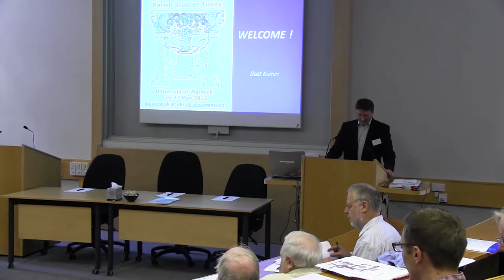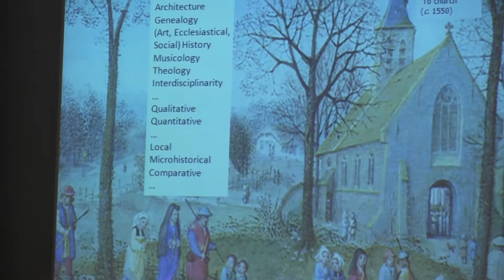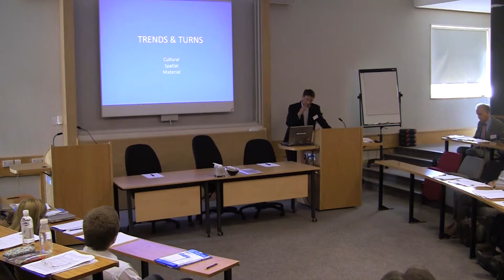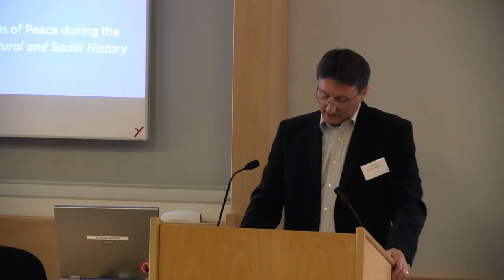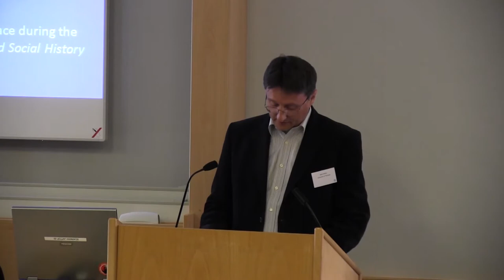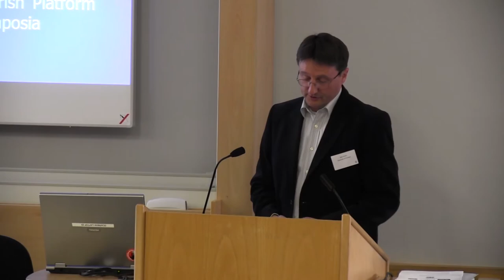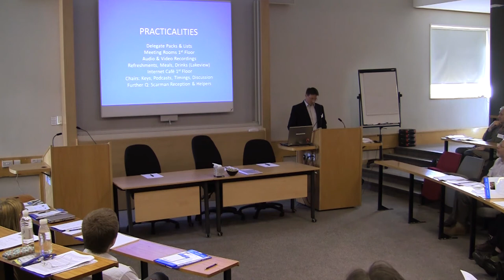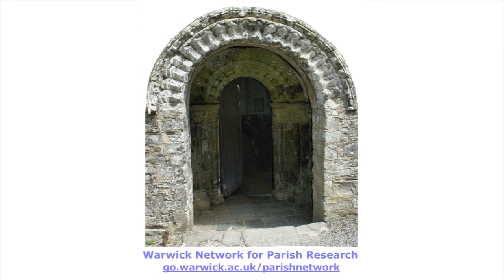2012 Symposium: Beat Kümin, 'Parish Studies Today: Approaches, Interactions, Perspectives'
Prof. Beat Kümin (University of Warwick) gives the opening address, entitled 'Parish Studies Today: Approaches, Interactions, Perspectives', at the Tenth Warwick Symposium on Parish Research, 'Parish Studies Today'. Recorded Friday 25 May 2012, at Scarman House, University of Warwick.